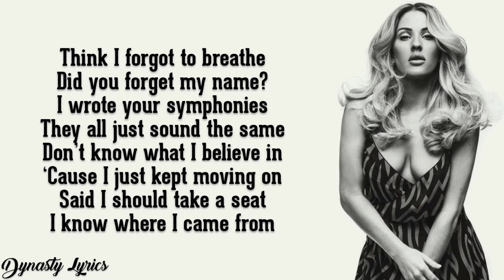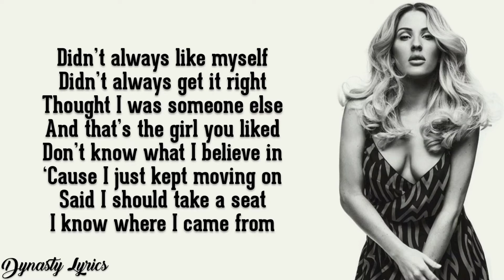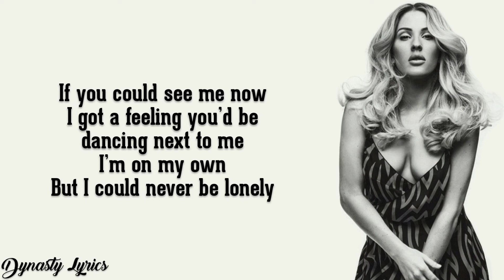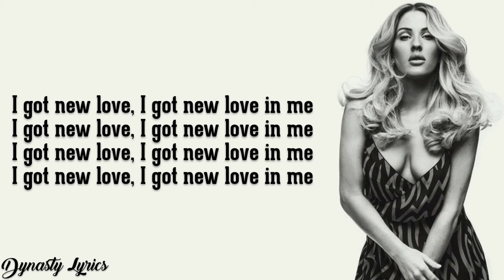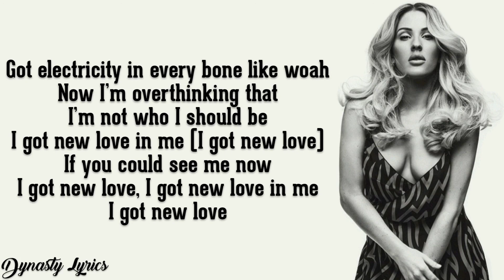New Love (Lyrics) – Silk City & Ellie Goulding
Lyrics
Think I forgot to breathe
Did you forget my name?
I wrote your symphonies
They all just sound the same
Don’t know what I believe in
‘Cause I just kept moving on
Said I should take a seat
I know where I came from

I got new love, love in me
I got new love, I got new love in me

Didn’t always like myself
Didn’t always get it right
Thought I was someone else
And that’s the girl you liked

I got new love

I got a feeling you’d be dancing next to me
I’m on my own, but I could never be lonely
I got new love in me now
Got electricity in every bone like woah
Now I’m overthinking that I’m not who I should be
I got new love in me

I got new love, I got new love in me now

I got new love in me (I got new love)